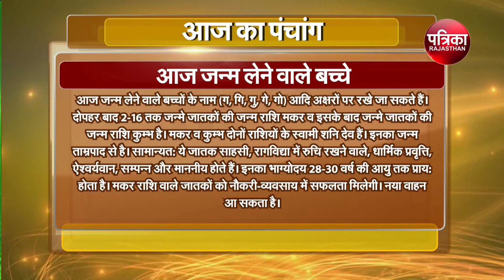Today Panchang | Aaj Ka Panchang | आज का पंचांग | Astrology | 2 November 2022, Wednesday